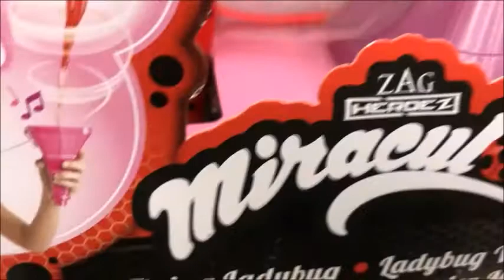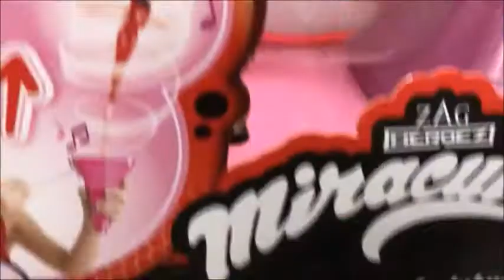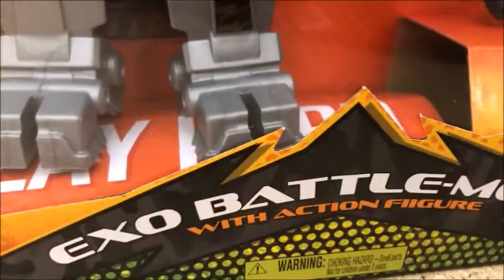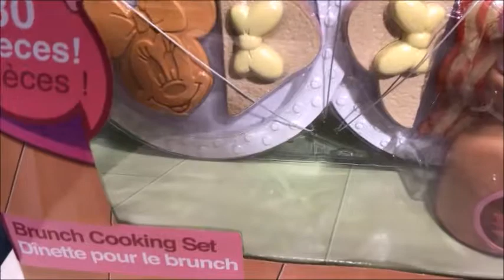Enjoy Kids Fun Dance Toys Dance to Your Hearts Content